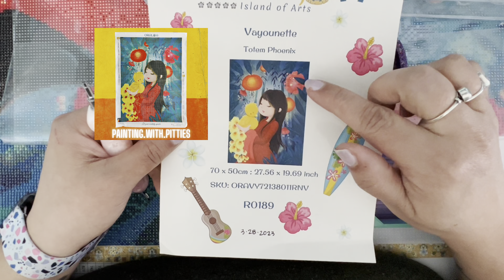WIP n' Chat 4/12 | I'm home from surgery, now what?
✦ Please consider supporting my channel! The BEST way is to *like* my videos and share my content, comment, and chat with me! Enjoy being a part of the diamond painting community with me! ✦

**C H A N N E L S  T O  W A T C H**

💎 Diamond Art Club to save 15% on your first purchase!

Or click the link below and it will automatically apply the discount to your cart!
I'd love to hear from you!